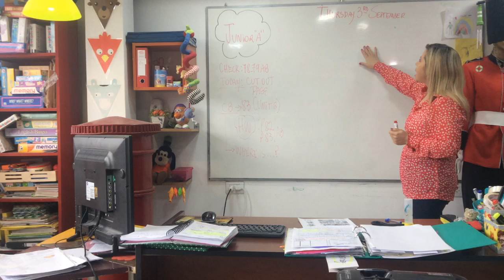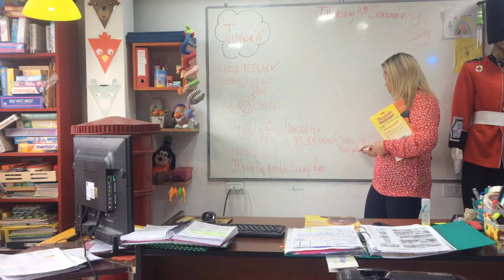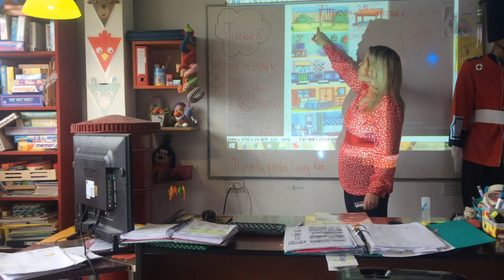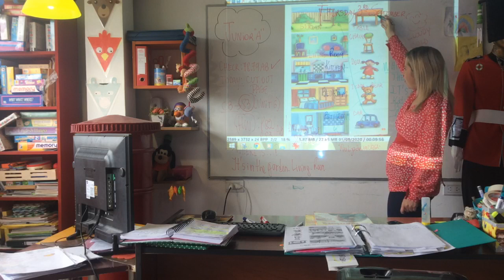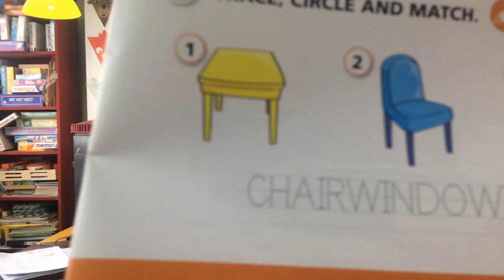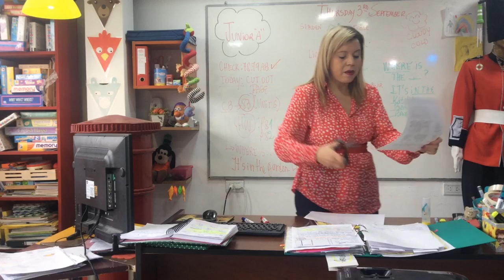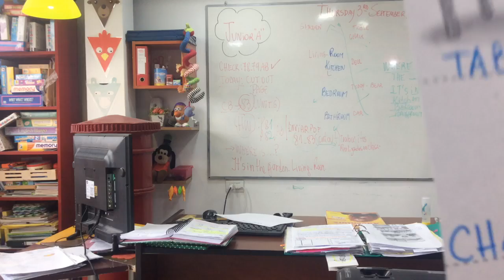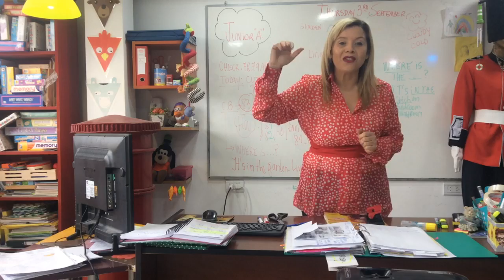VIDEO CLASE 03/08/20 JUNIOR A